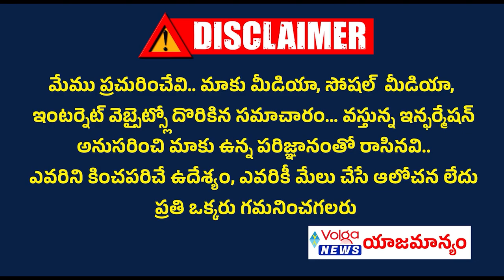అంగన్‌వాడీలపై "ఎస్మా" ప్రయోగం | AP Govt Imposes ESMA Act On Anganwadi Workers